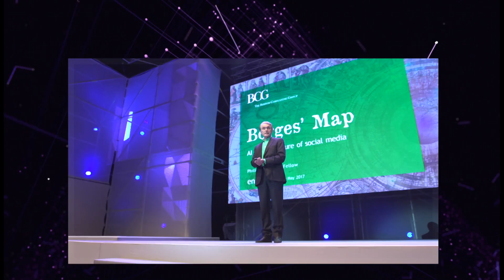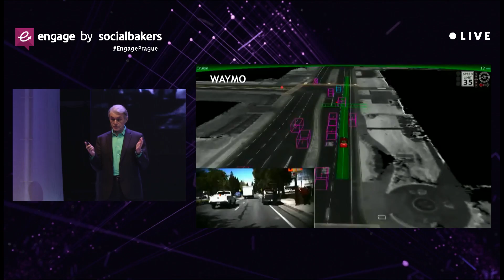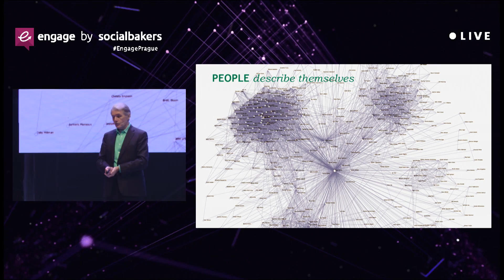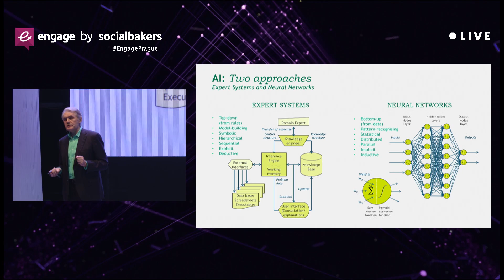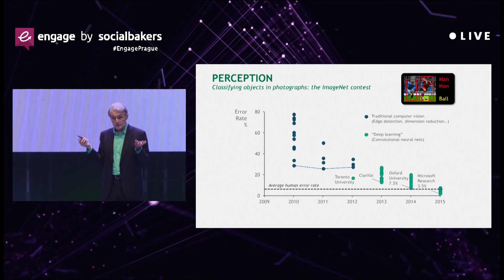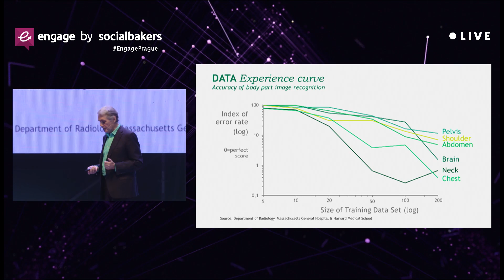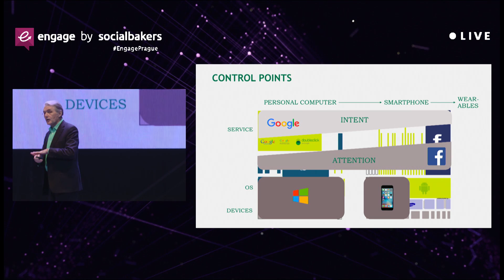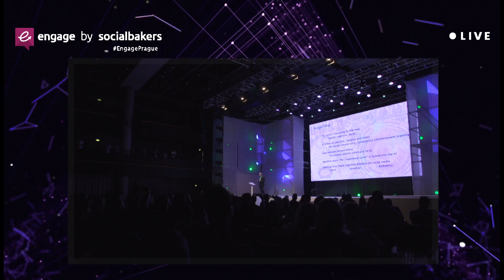AI & the Future of Social Media - Philip Evans , The Boston Consulting Group at EngagePrague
Philip Evans from The Boston Consulting Group, discusses the importance of data in mapping the future of AI, at EngagePrague